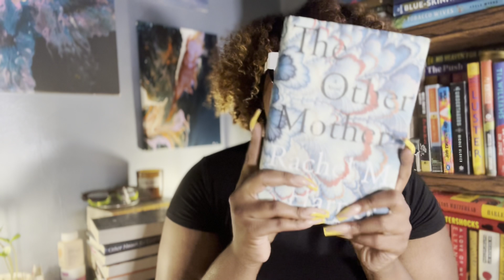The Other Mother Book Review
✨ READ ME✨